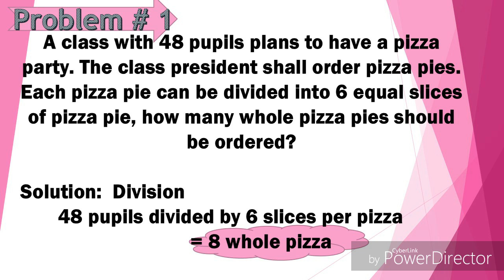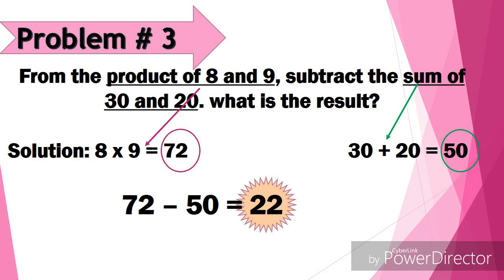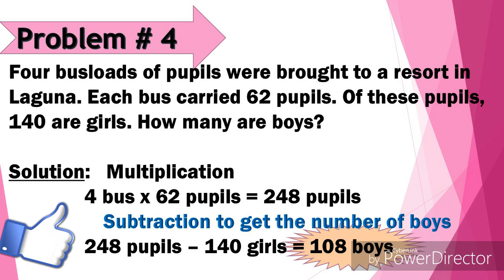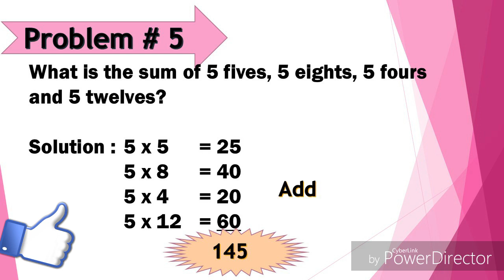MTAP REVIEWER 2019 :#12 Problem solving with complete solution and explanation.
MTAP ELIMINATION 2019, Math questions involving money problems,  MDAS,  rectangles,  busloads and more with complete solution and explanation.